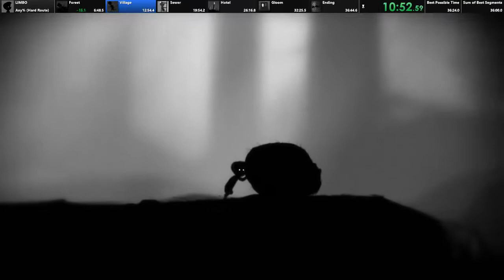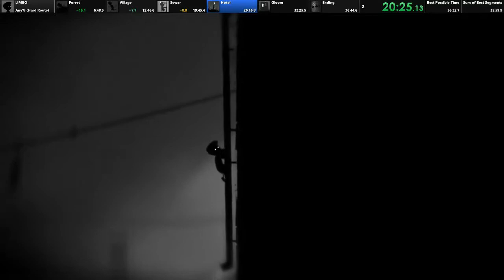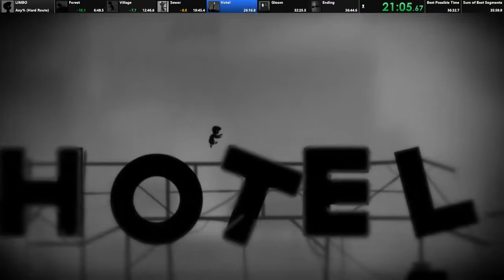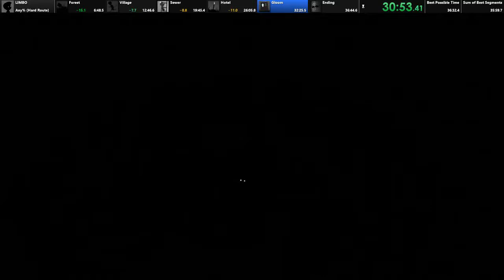LIMBO - Hard Route Speedrun - 36:17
Steam version played on PC

That gold streak was pretty insane. Really wish I had gotten 1st or 2nd try Tree Skip, but oh well.